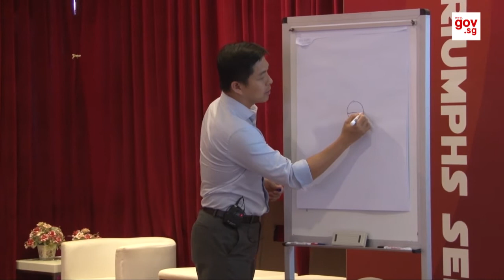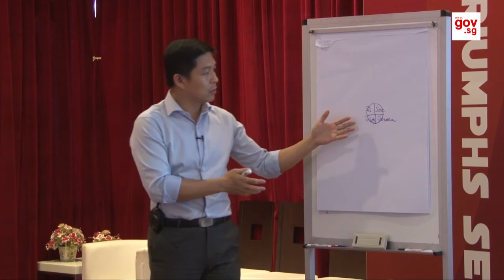Focusing on Singaporeans: Acting Minister Tan Chuan-Jin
Acting Minister for Manpower, Tan Chuan-Jin, talks about balancing the needs of individuals and those of society, and how ultimately, Singaporeans remain the focus of everything the Government does.